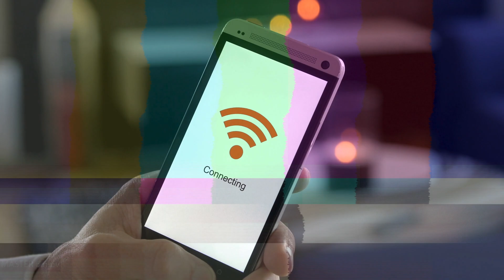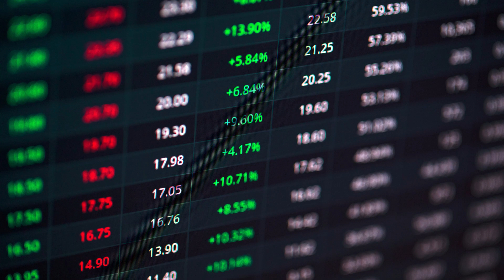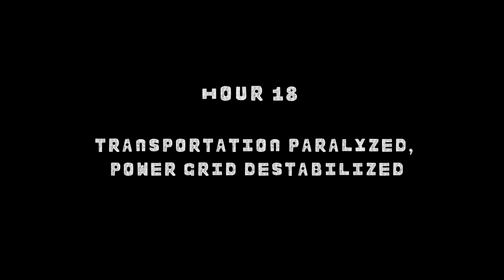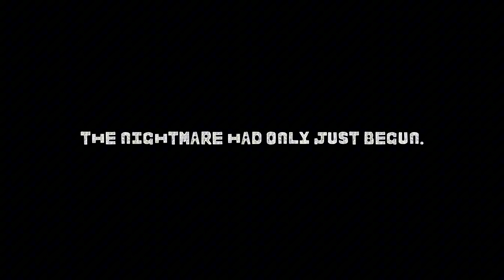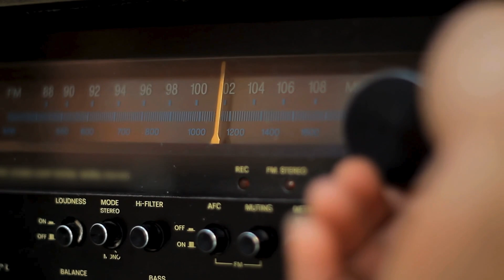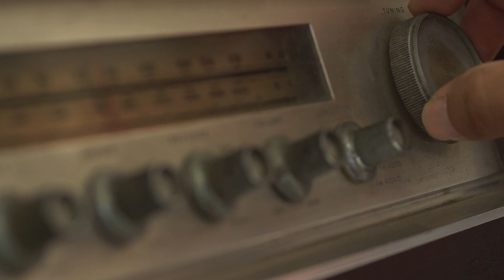What Would Happen If the Internet Went Down for 24 Hours?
🌐 What would happen if the entire Internet disappeared for 24 hours?
From banking and transportation to social media and work — how would the world descend into chaos? Let’s explore this terrifying yet fascinating scenario, where the entire planet faces a day without connection, without control, and without the web! 🔌💥

Welcome to Good Knowledge Channel!

Discover a world of fascinating insights and life lessons with us. Our channel is dedicated to sharing valuable knowledge on a wide range of topics that can enrich your daily life. From practical tips to thought-provoking ideas, we aim to inspire and educate viewers of all ages. Join us on a journey of learning and growth, and let’s explore the wonders of the world together!